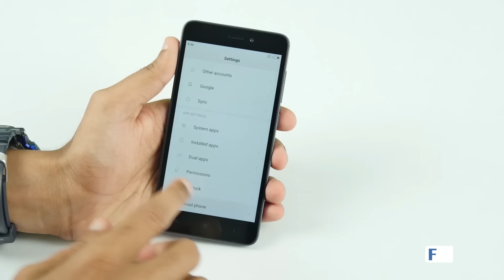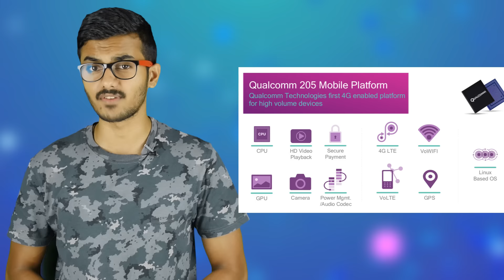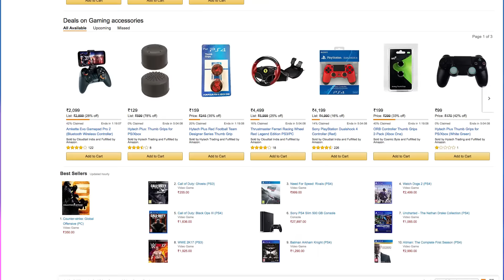Xiaomi Redmi 4A launched in India, Vodafone Idea announce merger - FoneArena Daily